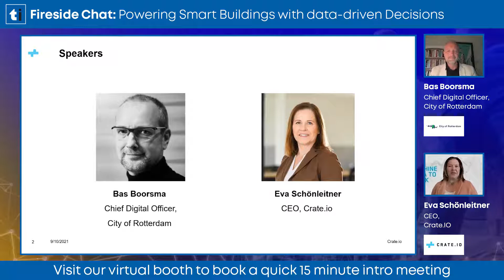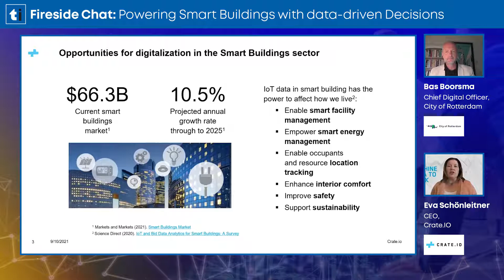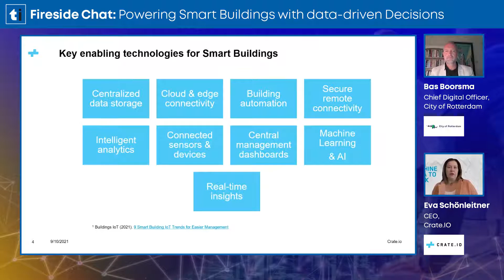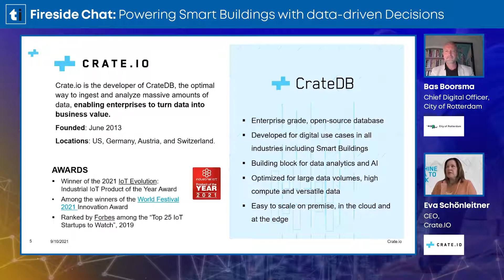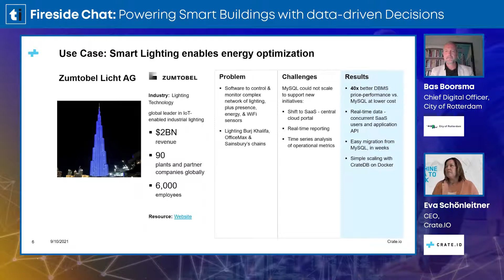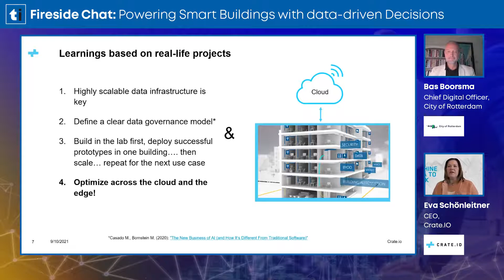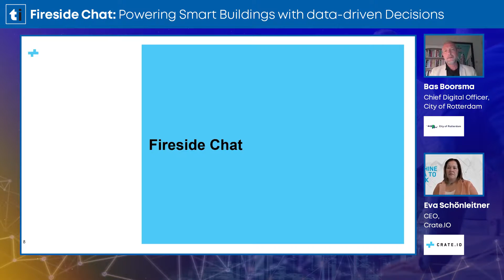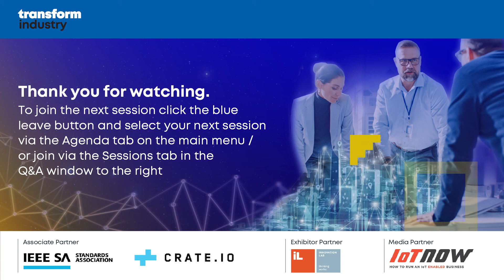Fireside Chat: Powering Smart Buildings with data-driven Decisions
Eva Schönleitner, CEO Crate.io, and Bas Boorsma, Chief Digital Office City of Rotterdam, talk at the Sensors & IoT Conf 2021 about the challenges with data in smart buildings and what are the technologies necessary to fuel opportunities.

See how CrateDB streamlines information and tailors data access to deliver real-time information when it's needed.

Then, hear real-life examples of companies that enable the use of data to power data-driven decisions.